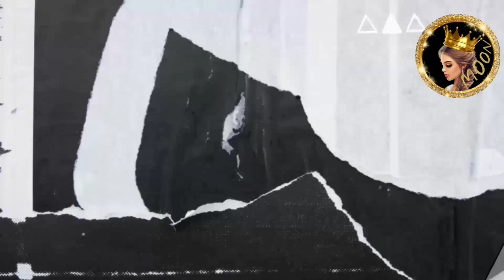لانا تصدمهم واصالة في موقف محرج مع شلة دبي 😱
لانا محمد تكشف لون شعرها اصالة تصدمهم ونور تبكي..

شكرا كثير لدعمكم ومحبتكم🙏❤ وتعليقاتكم الحلوة ما بتعرفوا اديش بكون مبسوطة☺ وانا عم شوف كل 🧐 تعليقاتكم✍️ والله كثير فخورة فيكم وكمان بتعطوني طاقة اني استمر❤🎞🎥